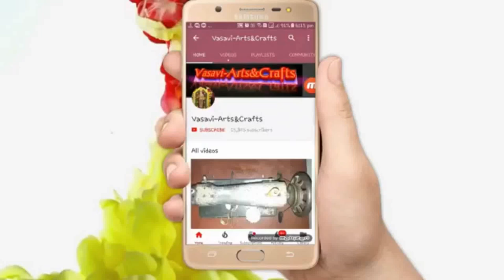latest 23 new model blouse design photos